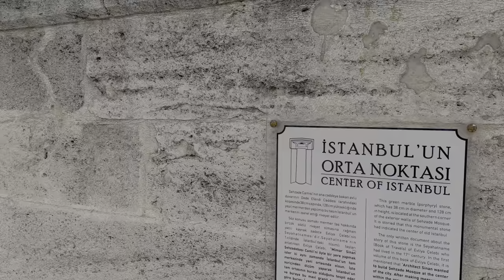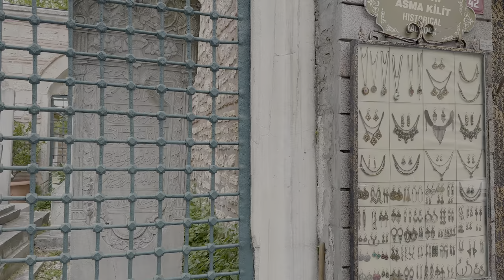Suleymaniye Neighborhood Walking Tour, Istanbul | 4K UHD HDR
This walking tour was recorded on Friday, May 5th, 2023 starting at 15:30

The Süleymaniye Mosque (Turkish: Süleymaniye Camii, pronounced [sylejˈmaːnije]) is an Ottoman imperial mosque located on the Third Hill of Istanbul, Turkey. The mosque was commissioned by Suleiman the Magnificent and designed by the imperial architect Mimar Sinan. An inscription specifies the foundation date as 1550 and the inauguration date as 1557. Behind the qibla wall of the mosque is an enclosure containing the separate octagonal mausoleums of Suleiman the Magnificent and his wife Hurrem Sultan (Roxelana). For 462 years, the Süleymaniye Mosque was the largest mosque in the city, until it was surpassed by the Çamlıca Mosque in 2019. The Süleymaniye Mosque is one of the best-known sights of Istanbul, and from its location on the Third Hill, it commands an extensive view of the city around the Golden Horn.

00:00 Aqueduct
00:25 Şehzade Park
03:06 Şehzade Mosque
08:45 Vezneciler Neighborhood
11:50 Suleymaniye Neighborhood
17:30 Suleymaniye Mosque

MY EQUIPMENTS:
🎥Camera: iPhone 14 Pro
🎬Gimbal: DJI OM 6
💻 Computer: MacBook Pro
📽️ Editing Software: Adobe Premier Pro